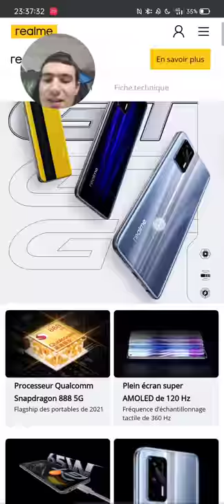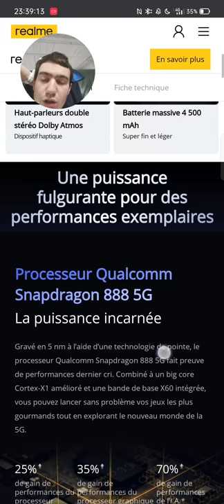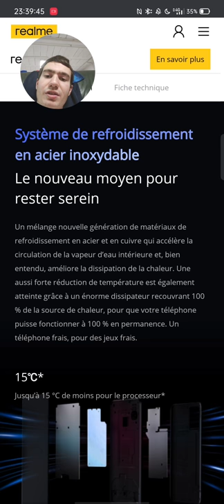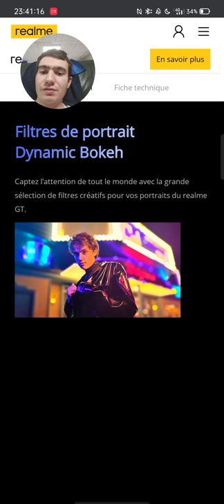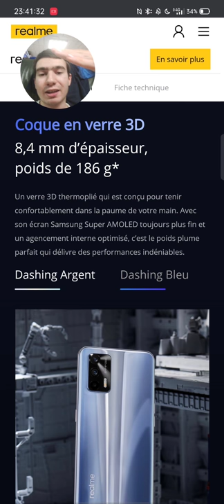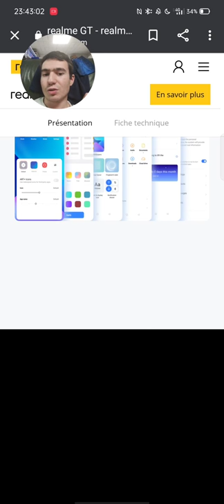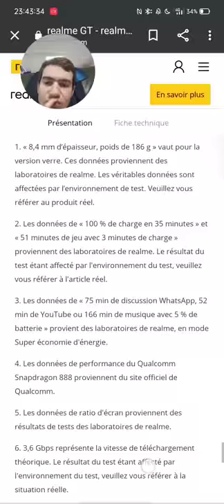Présentation du smartphone le plus puissant au monde en 2021 sous les 370 €-realme GT 5G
Salut à tous !! J'espère que vous allez bien, aujourd'hui je vous parle d'un smartphone killer flaship qui n'est pas comme les autres et qui est juste méga cool pour son prix qui rivalise avec les entrées ou milieu de gamme avec des specs ultra hauts de gamme pour moins de 370 euros.

Voici les liens d'achat ✌️:
Aliexpress en 8/128 go en préco du 21 au 25 juin

Amazon en exclusivité 12/256 go lancé entre 21 et 22 juin en french days.